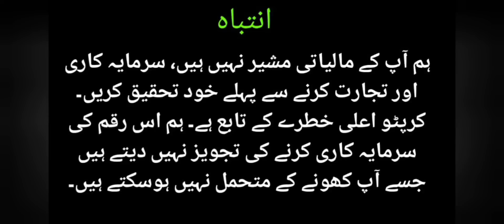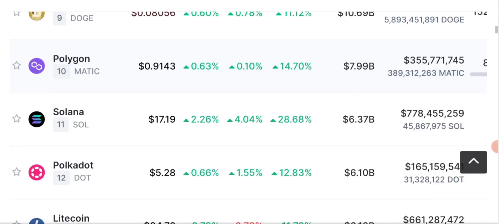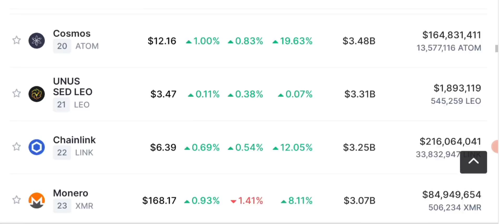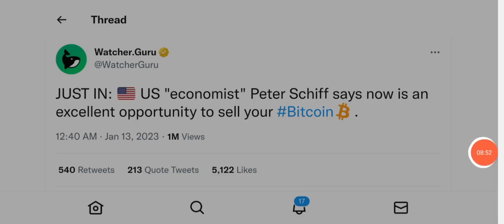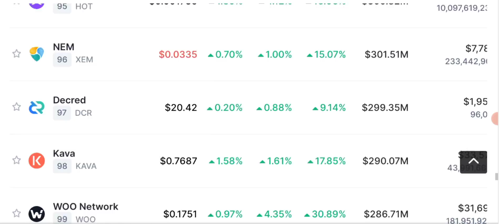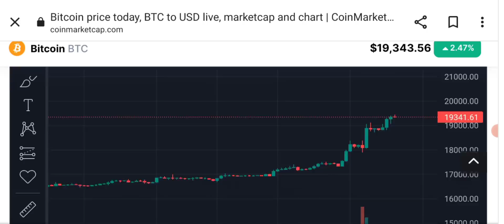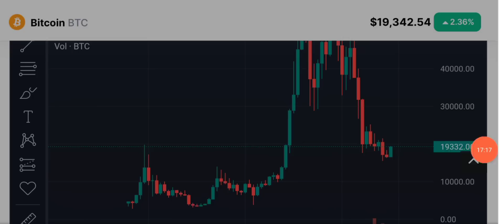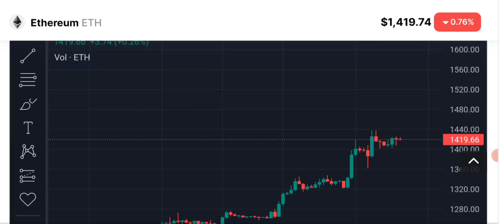Latest Crypto News and Updates - Bitcoin price prediction (ETH-BNB)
Stay up-to-date on the latest cryptocurrency news with our daily crypto news update. In this video, we cover the most important crypto news of the day, including market analysis, price predictions, and breaking news. From Bitcoin to Ethereum, we've got you covered on all the top coins. Our team of experts breaks down the news to help you make informed decisions about your investments.

Cryptocurrency news
Bitcoin news
Ethereum news
Bitcoin price
Ethereum price
Cryptocurrency mining
Blockchain technology
Crypto exchange
Altcoins
Bitcoin trading
market analysis

🔴 Table of contents:

00:00 : intro
01:53 : cryptocurrency news today
10:20 : crypto market technical analysis
11:45 : Bitcoin-eth - bnb - price prediction
13:10 : bitcoin price prediction 2023
20:10 : outro

🔴🔴🔴Popular Uploads 🔴🔴🔴

__________/SOCIAL LINKS\____________